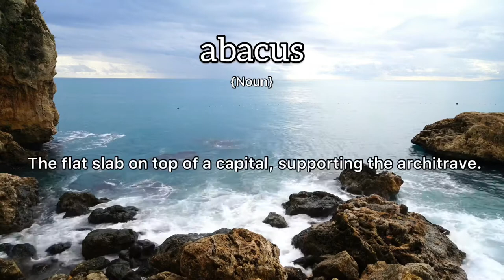Abacus Meaning : Definition of Abacus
- What is the meaning of Abacus
- What is the definition of Abacus
- How to pronounce Abacus